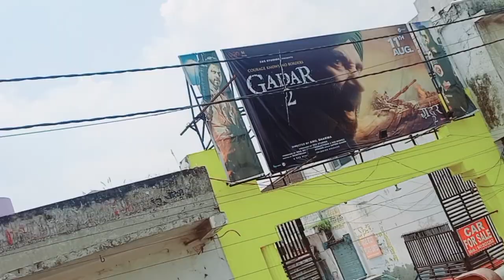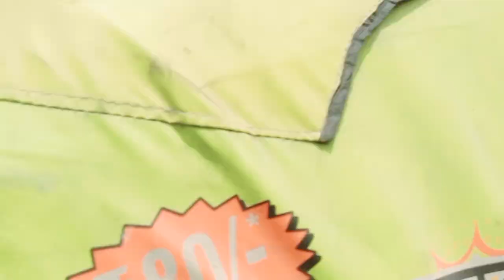vlog || moradabad || hindu college || Biggest college moradabad